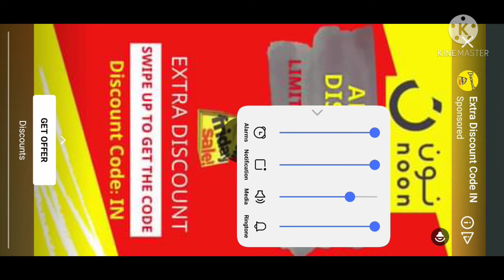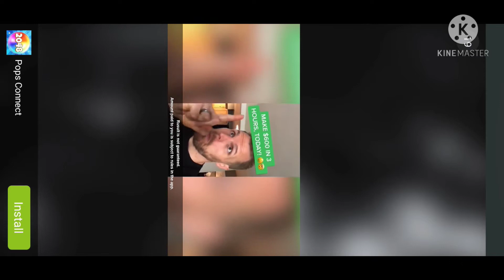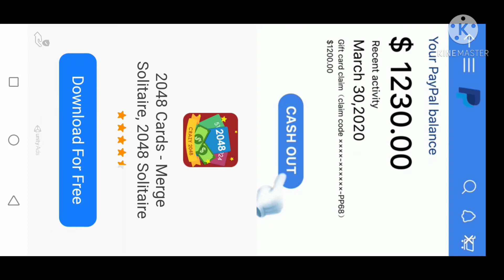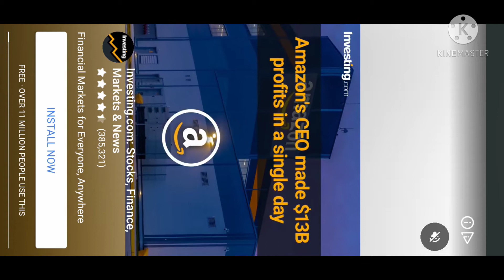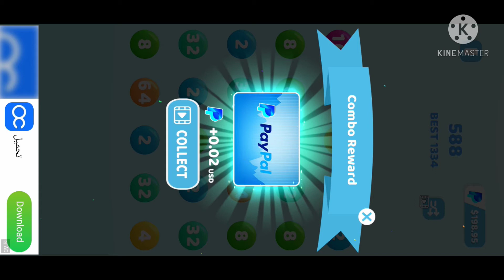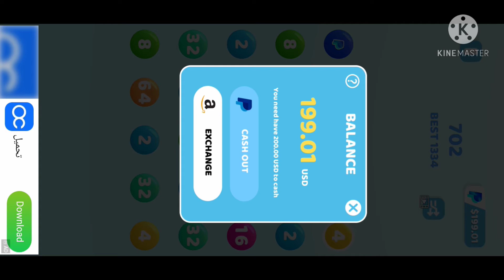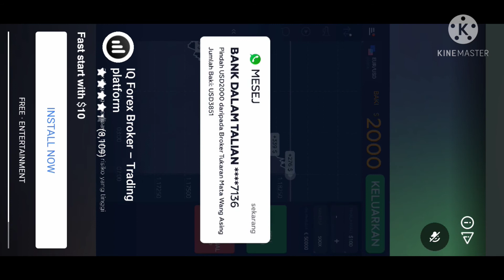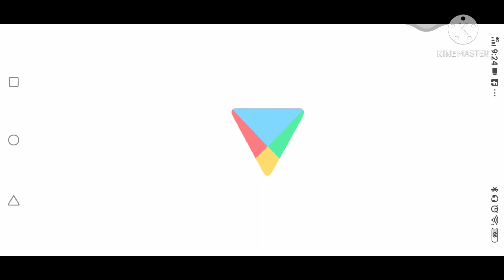কিডন্যাপ করে_ বিয়ে সিনিয়র খালাতো বোন যখন আদুরে বউ পর্ব ২৬ জোর করে বিয়ে_রোমান্টিক ভালোবাসা